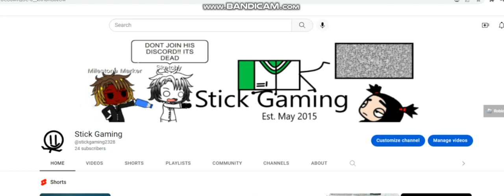New Channel Banner